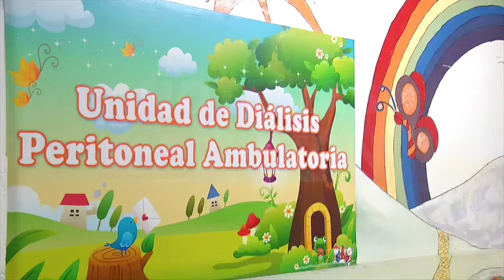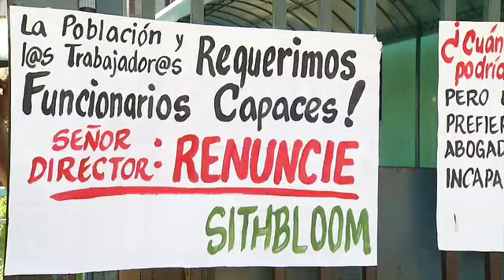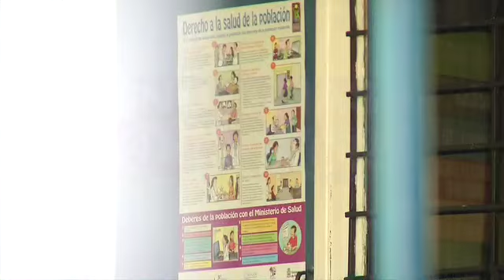Problemas Hospital Bloom.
Los pequeños pacientes del Hospital Bloom, además de su enfermedad, deben enfrentarse a las carencias en el centro médico. (01/07/2015).